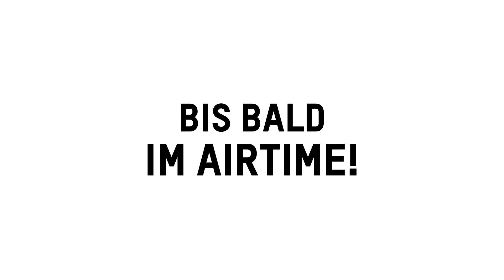Einweisungsvideo Airtime Trampolinpark Nürnberg mit Corona Hinweis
Gemeinsam müssen wir im AIRTIME Trampolinpark, auf einen verantwortungsvollen Umgang mit dem Corona Virus achten.
Um das möglich zu machen, haben wir einige Regeln beschlossen, die ab sofort im AIRTIME Trampolinpark zu beachten sind. Bitte haltet euch in Zukunft ohne Ausnahme an die Vorschriften, um dich, unsere Besucher und Mitarbeiter zu schützen.
Jeder Gast muss sich vor Betreten der Halle registrieren. Ihr könnt euch die Gästeregistrierung bereits auf unserer Webseite herunterladen und ausgefüllt mitbringen.

Hier findest du uns:
Trampolinhalle Nürnberg GmbH
Klingenhofstraße 70
90411 Nürnberg
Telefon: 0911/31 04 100